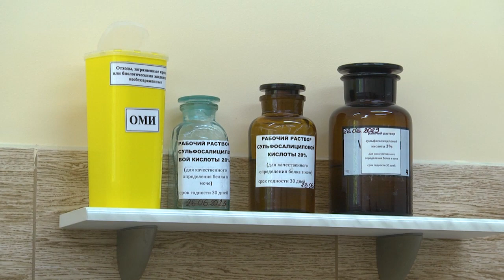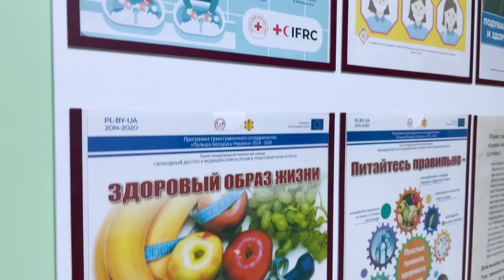2023-08-11 Нежданные пришельцы в детском организме: симптомы, последствия, профилактика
Сегодня дети подвергаются риску развития в организме различных инфекционных заболеваний намного чаще, чем взрослые. Это связано с тем, что их иммунная система гораздо слабее. Кроме того, дети отличаются повышенной любознательностью, особенно в дошкольном возрасте. Стремление активно познавать окружающий мир на ощупь и на вкус часто приводит к развитию различных заболеваний, в том числе и к появлению, так называемых, глистов. Да, тема не из приятных, однако знать все-таки надо, поскольку последствия незнания могут быть по-настоящему роковыми. Есть ли симптомы у этого заболевания, и нужно ли его лечить и как? Узнаете в следующем сюжете выпуска
*Наши контакты:*
✅Телефон горячей линии:
54-63-67